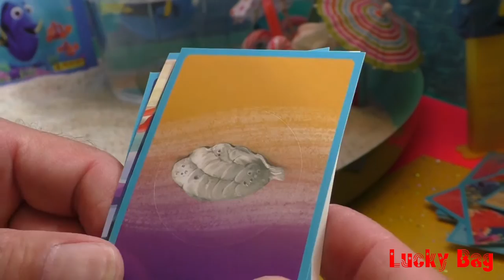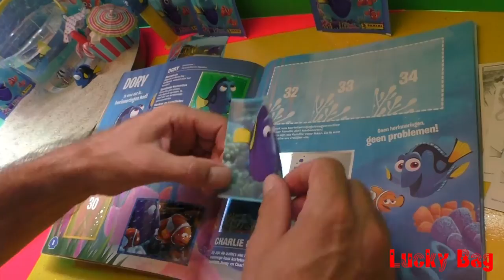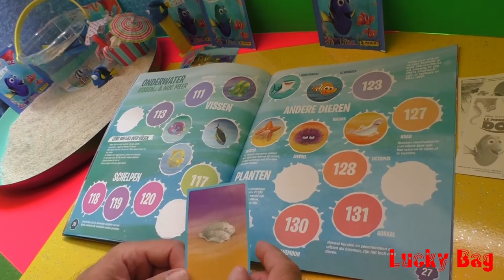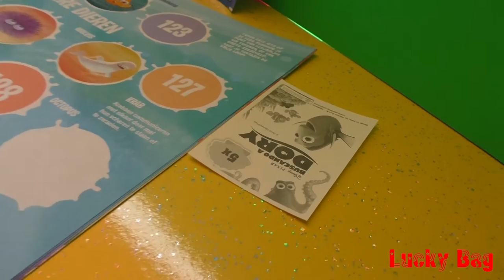PANINI Finding DORY Disney PIXAR sweet super Sticker Album FINDET DORIE Robo fish new Lucky Bag # 25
PANINI Finding DORY Disney PIXAR sweet super Sticker Album FINDET DORIE Kinder ZURU Goliath ROBO fish Starterset Surprise blind bag Stickeralbum Verzamelalbum Überraschung 2016 new video Lucky Bag  Sammelalbum # 25 :)

Finding Dory DISNEY PIXAR new Movie 2016